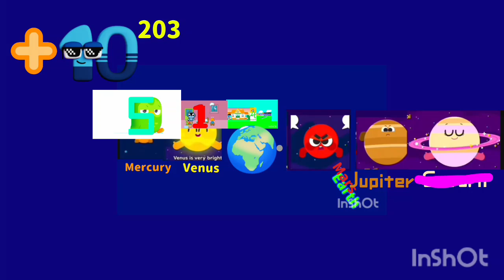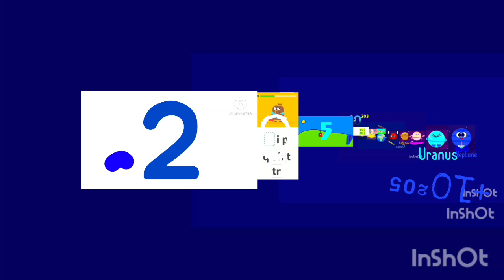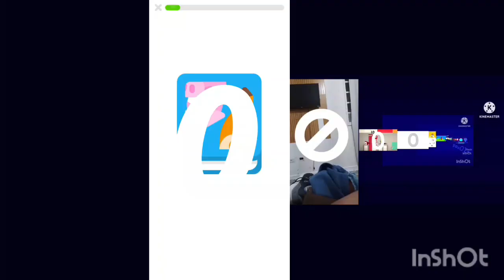Numbers 0 To Septuagintillion In Cartoons